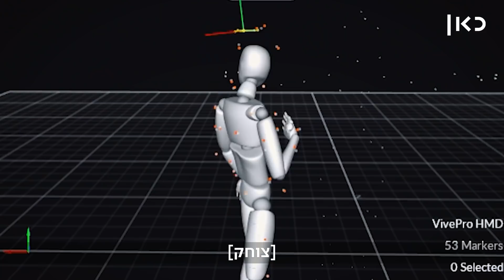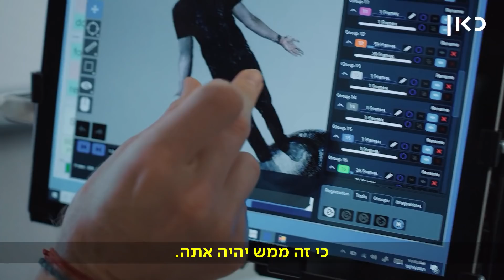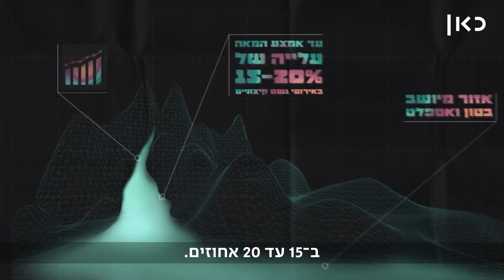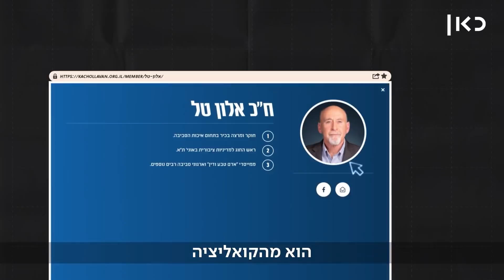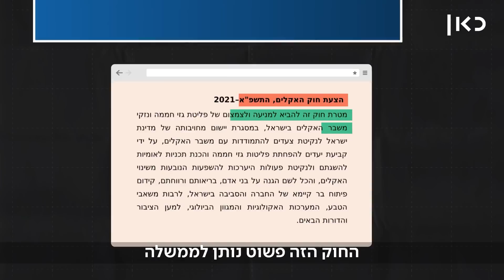מהגר אקלים | פרק 1 - איפה נגור?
"נראה רע כמו סרט אפוקליפטי": מאז שאלון הפך לאבא הוא חושב רק על גלי החום, השטפונות ואסונות הטבע איתם ייאלץ להתמודד בנו עקב משבר האקלים. אז איפה הכי כדאי לגור בישראל כדי להתגונן מהמציאות המפחידה שבדרך? ומה הפוליטיקאים מתכננים לעשות בנידון? פרק ראשון של הסדרה החדשה מהגר_אקלים!

תחקיר, כתיבה, בימוי והגשה: אלון יששכר
צילום: רועי, קייזרמן, תומר לוין, תומר זמורה
עריכת וידאו: רונה פפר
עיצוב ואנימציה: ירדן טאוב
צבע: רועי קייזרמן
הפקה: סופי לבק, זהבית שאשא
שירה: נועה ויינבך - זמרת, גיא זמרו - גיטרות, זיו פריאל - מפיק
השיר "אי שם מעבר לקשת", לחן - הרולד ארלן, תרגום - דוני ענבר
אתרי הצילום: המכון למדעי כדור הארץ, האונ' העברית; המעבדה לטכנולוגיות אימרסיביות, מכון סגול לתפקודי המוח, המרכז הרפואי ע"ש סוראסקי, בית ספר "פורטר" לסביבה ומדעי כדור הארץ, אוניברסיטת ת"א. הצילומים מתוך מחקר דוקטורט של צור משעל: השפעת סימולציית אקלים מקומי ב-VR על תפיסות בנושא התמודדות עם משבר האקלים. מנחים - ד"ר גל רז, פרופ' נורית כרמי, ד"ר מיה נגב. מנהל טכני - שאנטי שטיגליץ
תודות: צור משעל, ד"ר אסף הוכמן, ענת קורול-גורדון, נתנאל אלינסון, נתן אודנהיימר, ליה אטינגר, בוגרי מחזור כ' - תכנית העמיתים מכון השל, חה"כ אלון טל, שמרי נגבי, פרופ' מוטי שטיין
תודה מיוחדת: ד"ר יוני גולדסמית, עמוס מרון, קרן קרפ, פלג קרפ יששכר